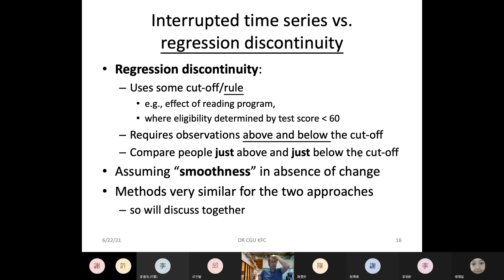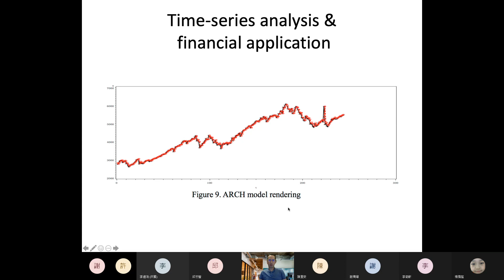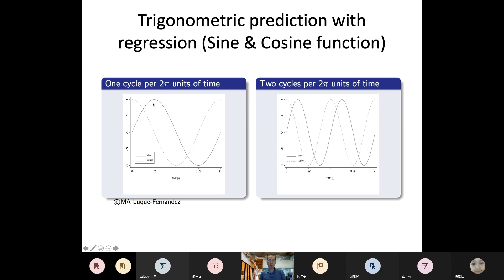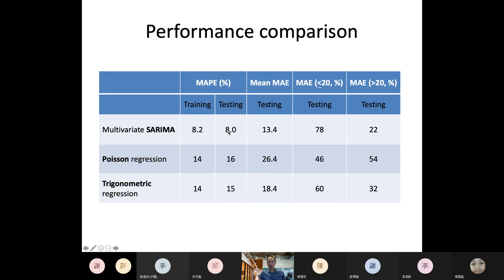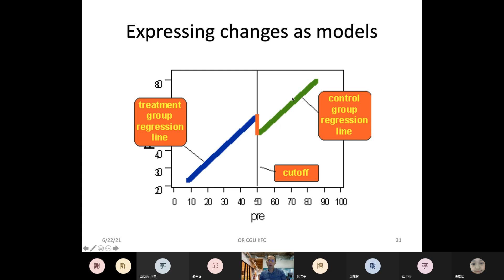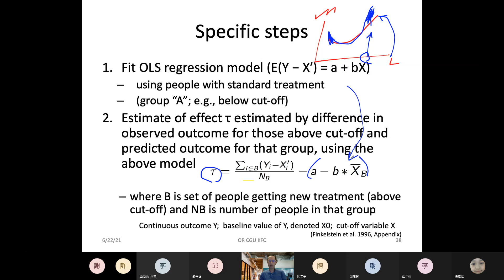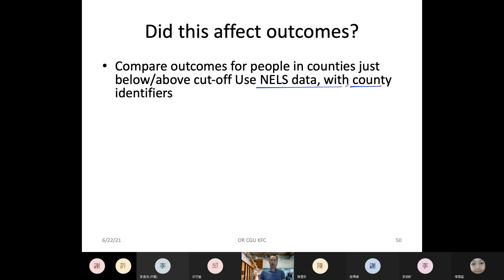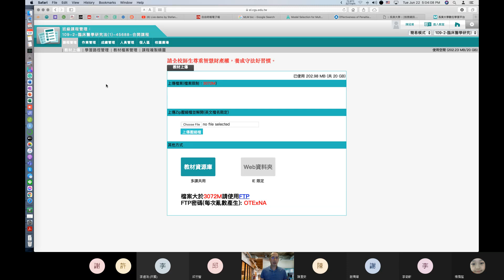效果研究 2021 ITS部份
長庚大學
臨床醫學研究所臨床資訊組